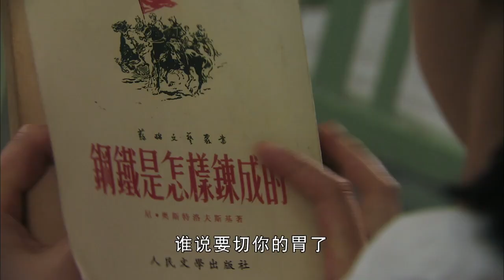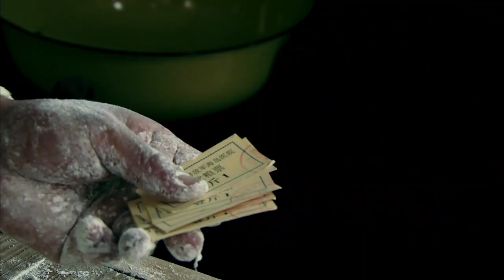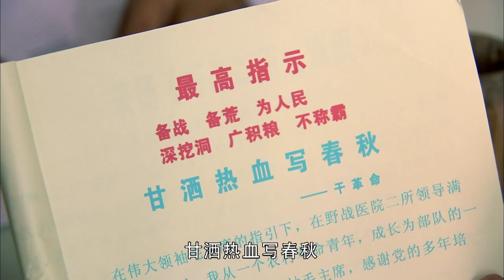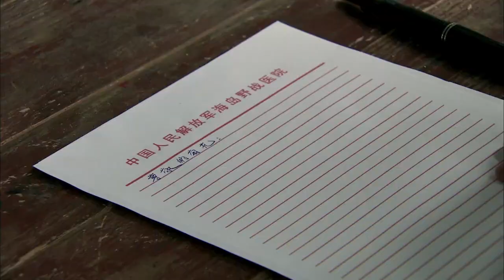【中國女兵】人美心善，就是醫術不太高明，好心辦壞事，差點鬧出人命！| 剧大虫虫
海量正版电视剧，欢迎大家观看！